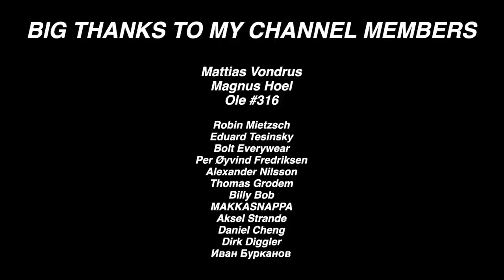EMX250 GP of France - Not bad for a Bad day | Kevin MX Race Vlog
Vlog from the 6th round of the emx250 championship, it's the French GP in Lacapelle-Marival.

SM Action Racing Team
GasGas Scandinavia
Ortema Protection
Forus Bilskade
Nordbø Maskin AS
Eik Sentret
Opticon
All Star MX
Sparebank1 Modum
Modum Dekkservice
Sandsbraaten Bygg AS
Go Takst
Iso Energi
Bad & Värme Årjäng
Terje Tandberg Transport AS
Tom Sletsjø
TCX Boots
Enervit
Gym2000 treningssenter

* Mattias Vondrus *
* Magnus Hoel *
* Ole #316 *
Robin Mietzsch
Eduard Tesinsky
Bolt Everywear
Per Øyvind Fredriksen
Alexander Nilsson
Thomas Grodem
Billy Bob
MAKKASNAPPA
Aksel Strande
Daniel Cheng
Dirk Diggler
Иван Бурканов